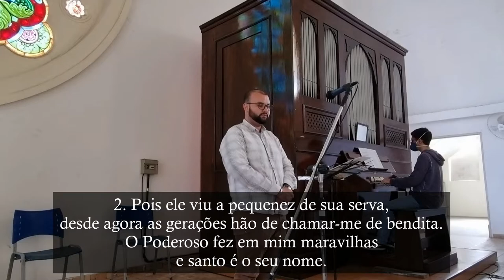Lc 1, 46-55 - O Poderoso fez em mim maravilhas (Magnificat) - Salmo/Nossa Senhora do Carmo - Órgão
Salmo da Missa na Festa de Nossa Senhora do Carmo.

M.: Fr. Wanderson Luiz Freitas, O.Carm.
L.: Lecionário Santoral
Créditos do arranjo: @FreiWandersonMusicaLiturgica

R. O Poderoso fez em mim maravilhas
e santo é o seu nome.

1. A minh'alma engrandece o Senhor,
e se alegrou o meu espírito em Deus, meu salvador.

2. Pois ele viu a pequenez de sua serva,
desde agora as gerações hão de chamar-me de bendita.
O Poderoso fez em mim maravilhas

3. Seu amor, de geração em geração,
chega a todos que o respeitam.
Demonstrou o poder de seu braço,
dispersou os orgulhosos.

4. Derrubou os poderosos de seus tronos
e os humildes exaltou.
De bens saciou os famintos
e despediu, sem nada, os ricos.

5. Acolheu Israel, seu servidor,
fiel ao seu amor,
como havia prometido aos nossos pais,
em favor de Abraão e de seus filhos para sempre.